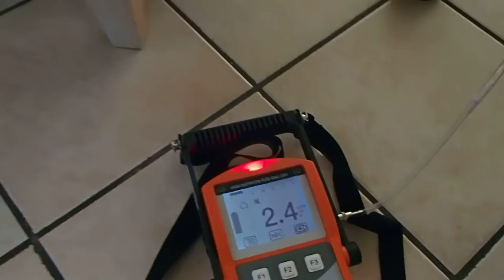ENTREPRISE DETECTION DE FUITE LOIRE 42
ENTREPRISE DETECTION DE FUITE LOIRE 42 NOS INTERVENTIONS DANS LA LOIRE (42) .Intervenant depuis plus de 10 ans , Tel Tel .